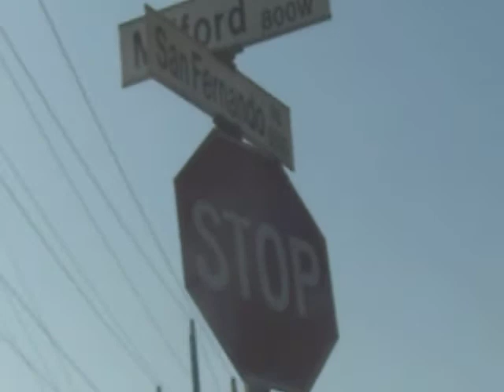lost in l.a. part 1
me and laura lost in l.a. hah.